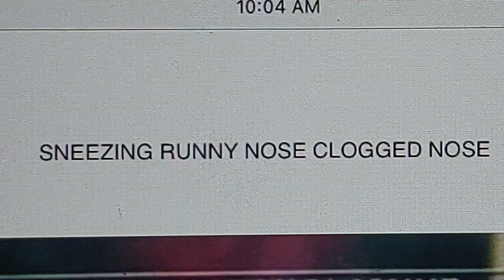Neozep TVC (2006.01.13 GMA)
One in a multiple series ads from Neozep about scenes seemingly This one is about haciendas trying to resolve